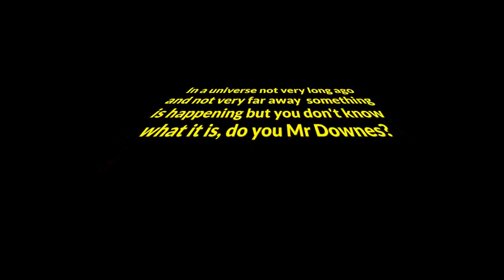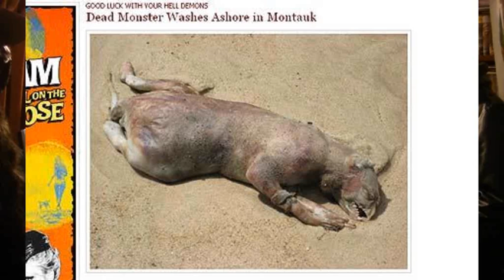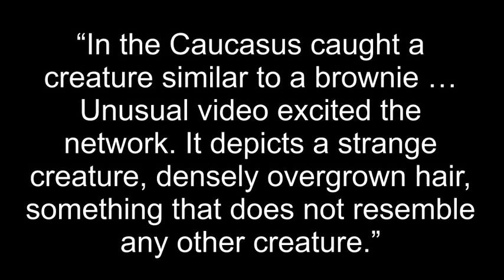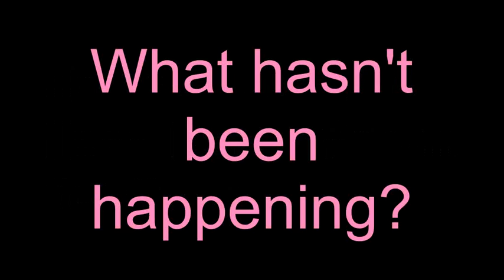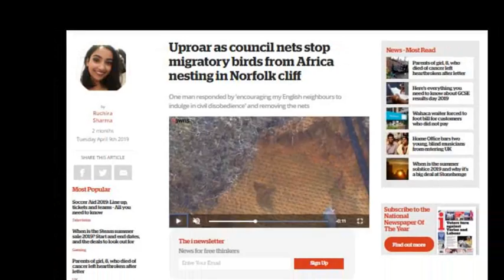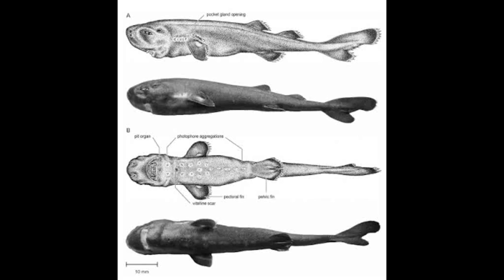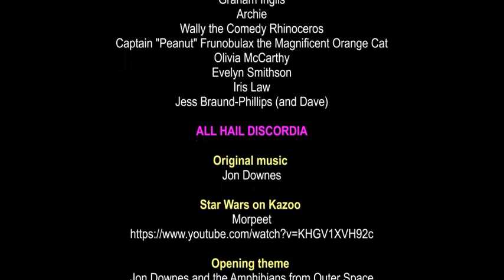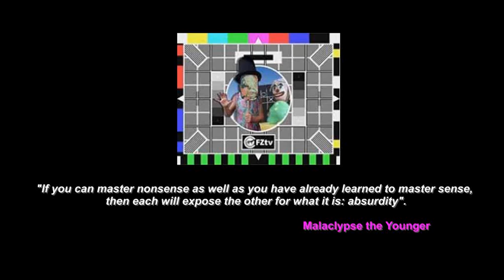On The Track (of Unknown Animals) Ep. 104 (mystery corpses, new shark, animal rescue, etc)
Here we have the twenty-third  episode of the relaunched webTV show by the Centre for Fortean Zoology, written and presented by Jon Downes and Charlotte Phillipson (who returned to the fold after doing her exams), their families and other animals.

This episode contains:

• The triumphant return of Charlotte
• Wally is obsequious
• Another Montauk Monster?
• The original Montauk Monster
• Charlotte gets the giggles
• Another weird "carcass"
• Iranian mystery animal
• Desert dwarves
• Jon pretends to be Roger Daltrey
• Corinna shoots him down in flames
• Rescuing fieldmice
• Mother's Birthday
• A shrew in a shoe
• Wildlife Gardening
• Cultural appropriation
• Eris and ancient Troy
• Palmate newt adventures
• Graham takes Jon to task
• Watcher of the skies...with comedy results
• New and rediscovered:
     - New and rediscovered: Rediscovered agama
     - New and rediscovered: New pipefish
     - New and rediscovered: New shark
     - New and rediscovered: Novataxa
• Coming next month
• The team says goodbye until next month

Charlotte and Jon will be at the Geekfest convention in Cornwall on Saturday 6th. Jon is lecturing at 12:00 on the Saturday.